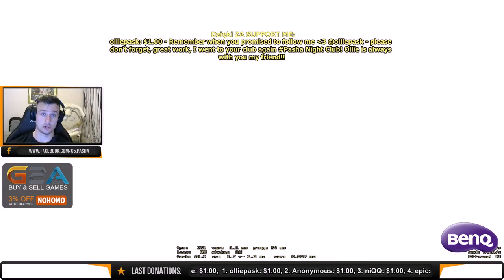PaszaBiceps Matchmaking #122 - Janczar,Trayder,IsAmUxPompa,MgKells ( 2015 05 31 )